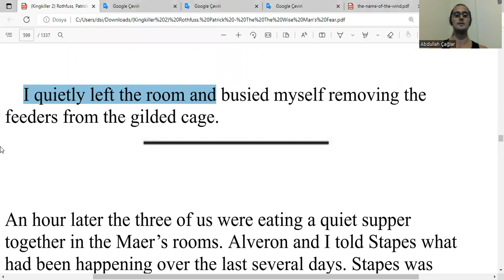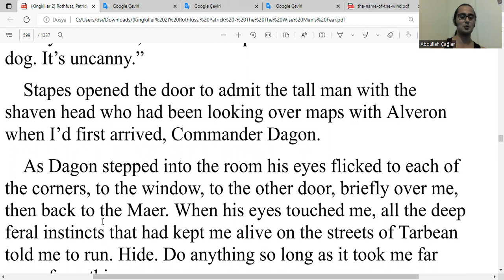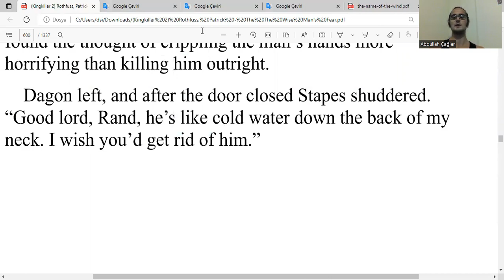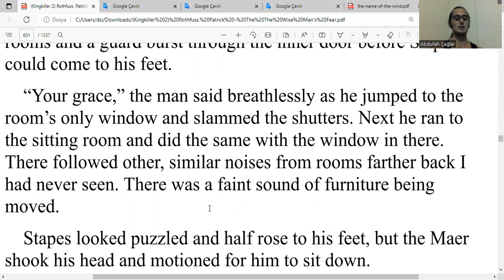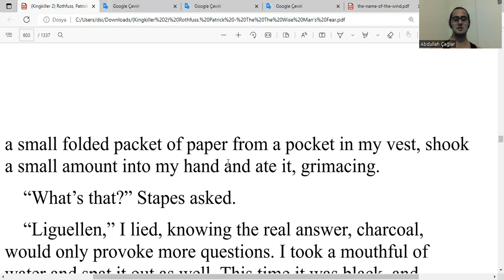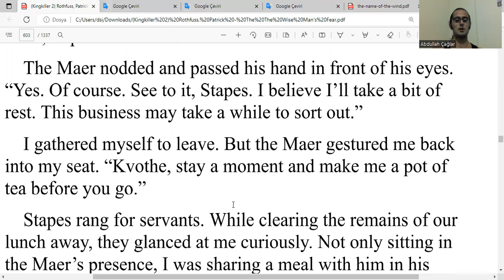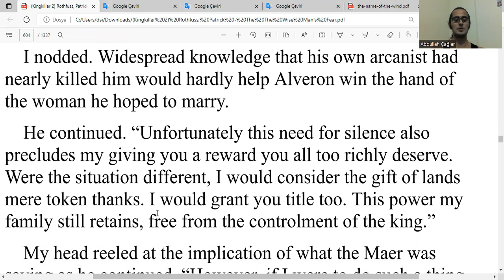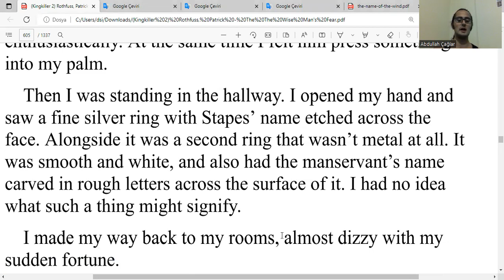İngilizce Bilge Adamın Korkusu Okuyorum - K Katili Güncesi, Kitap 2, by P R - Chapter 64, Part b/b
Bilge Adamın Korkusu - Kral Katili Güncesi, Kitap 2, Chapter 64, Part b/b: Flight - by Patrick Rothfuss - the Wise Man's Fear, Kingkiller Chronicles

ingilizce
boğaziçi ingilizce
boğaziçi hazırlık
hazırlık boğaziçi
boğaziçi proficiency
proficiency boğaziçi
proficiency
büept
buept
yadyok
bogazici ingilizce
bogazici hazirlik
hazirlik bogazici
bogazici proficiency
proficiency bogazici
boun
boun ingilizce
boun hazırlık
boun hazirlik
boun proficiency
boğaziçi
odtü ingilizce
odtü hazırlık
odtu ingilizce
odtu hazirlik
koç ingilizce
koç hazırlık
koc ingilizce
koc hazirlik
bilkent ingilizce
bilkent hazırlık
bilkent hazirlik
tobb ingilizce
tobb hazırlık
tobb hazirlik
itü ingilizce
itü hazırlık
itu ingilizce
itu hazirlik
özü ingilizce
özü hazırlık
ozu ingilizce
ozu hazirlik
Sabancı İngilizce
Sabancı Hazırlık
Sabanci İngilizce
Sabanci Hazirlik
gerçek ingilizce
gerçek fucking ingilizce
oku
okumak
okuyorum
kitap
kitap okumak
kitap okuyorum
ingilizce kitap
kvothe